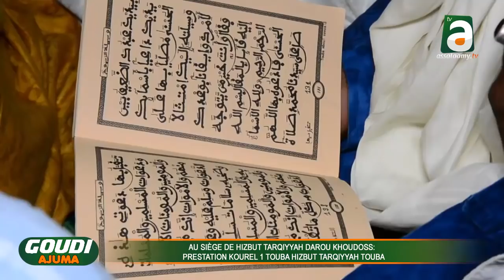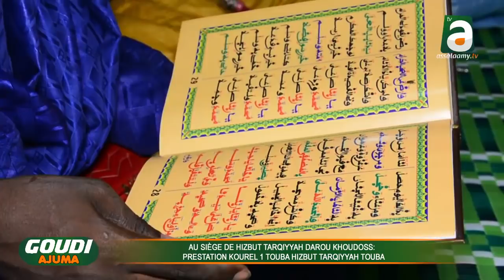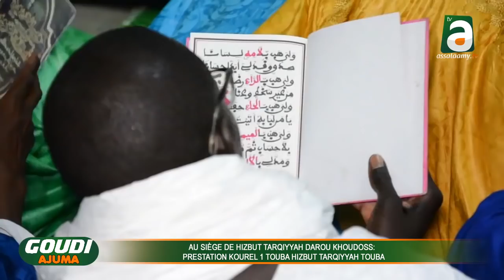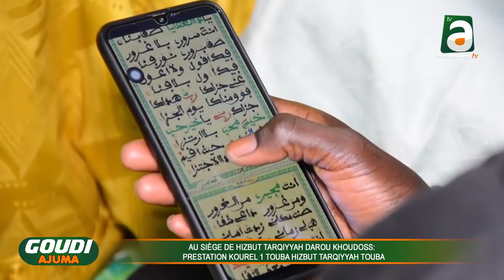Goudi Ajuma au siège de HTDK: Prestation kourel 1 Touba HT Touba